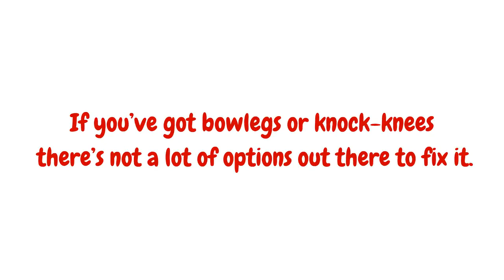how to fix bow legs how to correct knock knees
When one talks about bow legs what immediately comes to mind is that distinctive bend or curve in the shape of the legs. While standing upright with the ankles of both feet touching, one finds it virtually impossible to get one’s knees to touch each other. Bow legs is medically known as genu varum, and involves a bent or curved shin bone and thigh bone, resulting in a curved leg.

All babies are born with bow legs due to the way they are forced to remain curled up within the mother’s womb. Most of these babies grow out of it naturally. Of course, those who don’t lose their bow legs in the first 3 years of growth, can end up living with it all their lives. This can become increasingly troublesome and eventually even lead to one developing arthritis due to the damage caused by using joints that are continuously under strain.

It’s important to understand what causes bow legs in the first place. Knowing the causes can certainly aid in deciding what options you may want to choose from as a remedy for the condition. Bow legs can be caused by various factors, such as the lack of vitamin D, Blount’s disease, under-nourishment, a history of broken bones and fractures, or even poisoning by lead or fluoride.

Dietary deficiency
Children who do not get sufficient exercise often lack vitamin D. This is not surprising, as the lack of exercise usually correlates to the fact that the child is not getting enough exposure to outdoor activities or the outdoors. Playing around just ten minutes in the sun can allow a child to absorb their entire recommended daily quota of vitamin D from the sun’s rays.

This is needed for proper growth and for the development of bones in particular. What’s more, when a child plays, especially outdoors, they tend to develop a rather healthy appetite. This, in turn, helps in encouraging the child to eat healthily and enjoy a varied diet that is essential for the proper growth and development of the body.

Accidents in childhood
No matter how careful one is with their children, things are not always in one’s control, especially when dealing with toddlers. During the early years of development, a child is bound to bump into things, fall down, and sometimes even get bruised and cut, while learning to walk and deal with their surroundings. Of course, unfortunately, there are even times when things get out of hand and the child actually ends up with a fracture.

If this fracture is not taken care of properly, this simple accident could prove expensive as the child develops and the broken bone starts growing with an incorrect direction and shape. If left unattended, this child could end up with bow legs as an adult, just because the bone once broken was not treated properly and lacked proper medical attention!